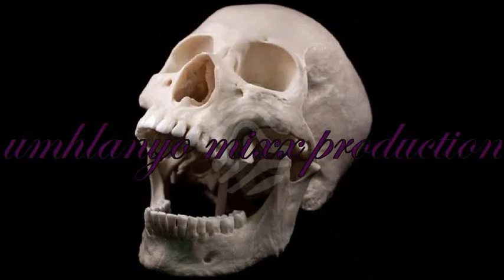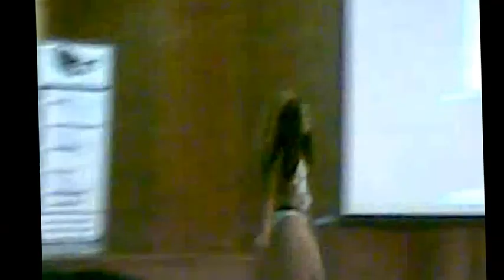CLAY PUT ME ON THE SPOTLIGHT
umhlanyo mixx production